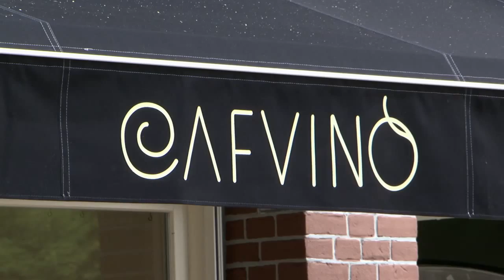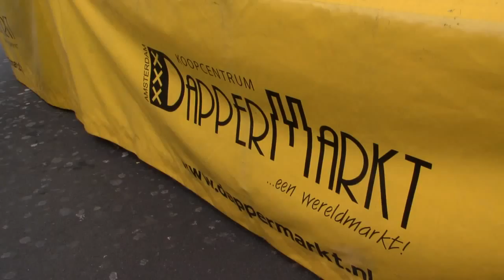Rondje Amsterdam Oost met Burgemeester Eberhard van der Laan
Wat een dag met Burgemeester Eberhard Van Der Laan in Amsterdam Oost (Vrijdag 3 september 2010).

Van het Krugerplein (Het plein met de Beloften!), naar Bakker Hartog, het menselijke gezicht van de Wibautstraat. (Fred & Marianne trouwden za 5 sep 2010 in Edam), naar het Karrewiel in de Indische Buurt met Mustapha's schaakclub (snelst groeiende club van de KNSB), naar de Dappermarkt met enthousiaste ondernemers, de internationale kunstenaars (Taiwan, Japan, Kameroen en Rotterdam) in het Karel Appelhuis.

En als slotakkoord het slipje van de BM tijdens het spreekuur midden op de drukke Dappermarkt. . Trots op Oost!